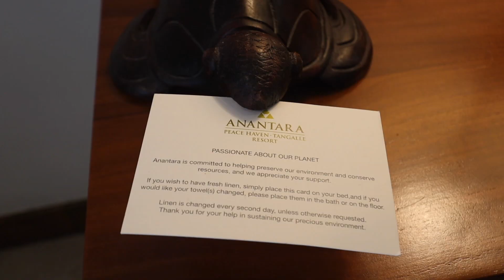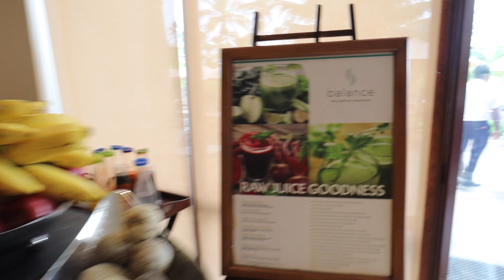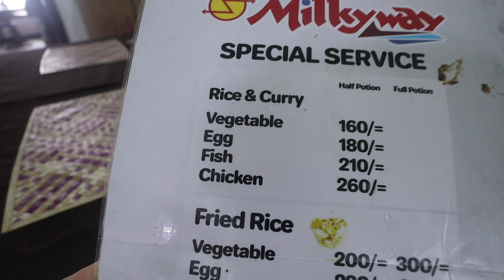WE FOUND PARADISE!! Tangalle Sri Lanka Travel Vlog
I think we found paradise in Tangalle while staying at the FIVE STAR Anantara Tangalle Peace Haven Resort - such a beautiful hotel in Tangalle!

We also found some gorgeous spots along Sri Lanka's south coast while doing a road trip back up the coast from Tangalle to Negombo stopping off in Mirissia, Unawatuna, Dalawella Beach and of course historic Galle.